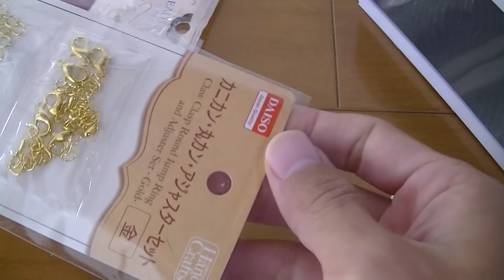【100均シリコン型】UVレジンで四角推のピアス作ってみた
ピラミッド型のシリコンに100均フレームを入れて、ホワイトブリオンを封入したレジンを固めてみました
フレームパーツ、ＵＶレジン、ブリオン、ピアスパーツ、シリコン型などを使いました